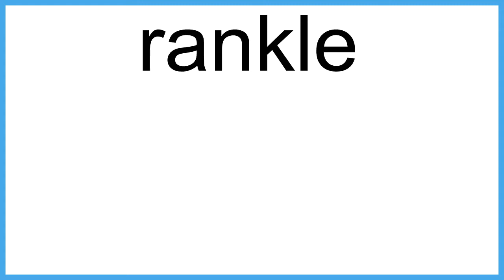rankle meaning | Vocabulary for Kids | Children's Dictionary | Learn English Vocabulary